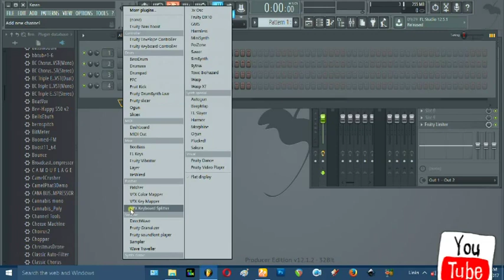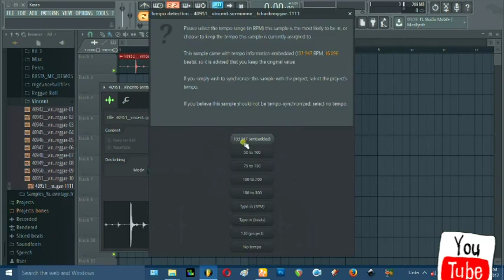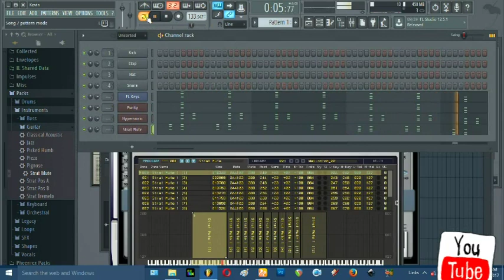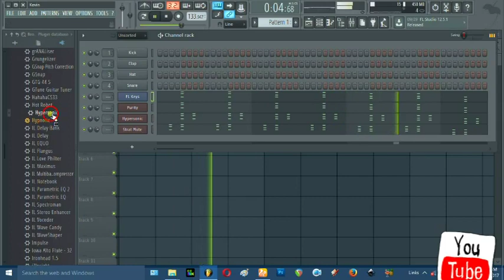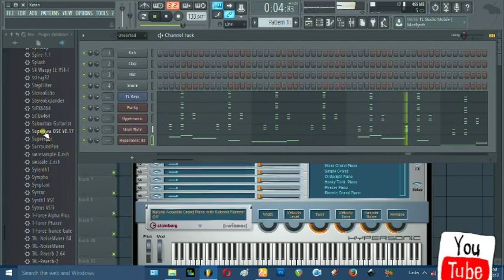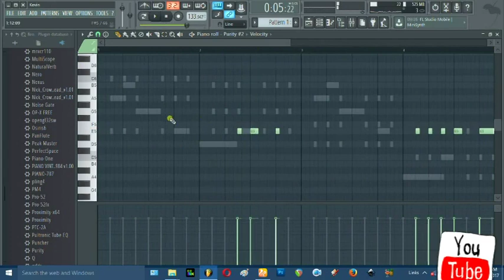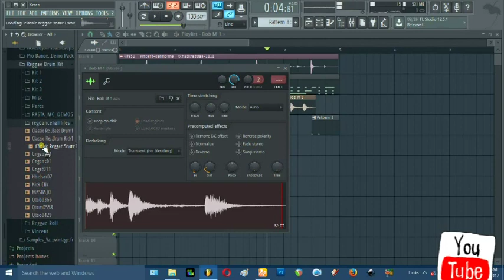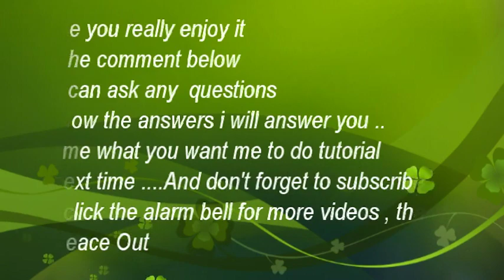how to make reggae beat in fl studio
how i make my reggae beat
how to produce reggae beat
how to learn reggae beat